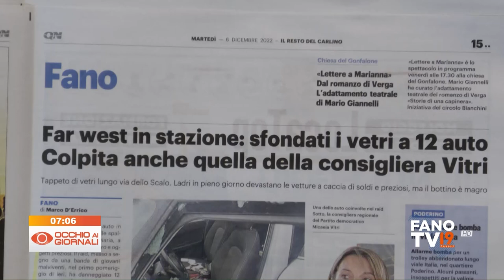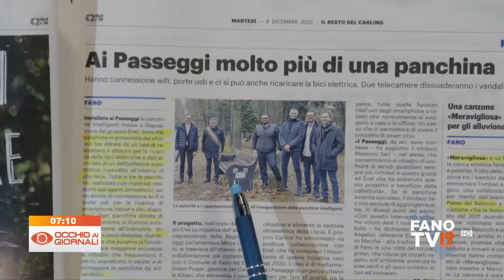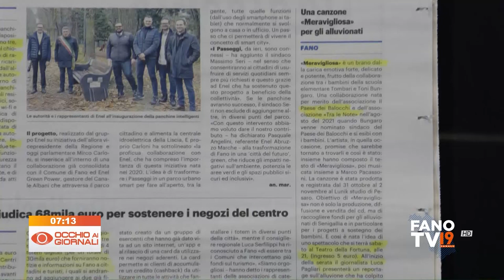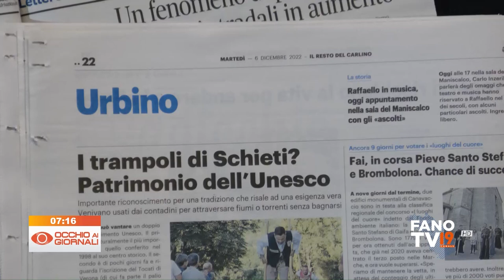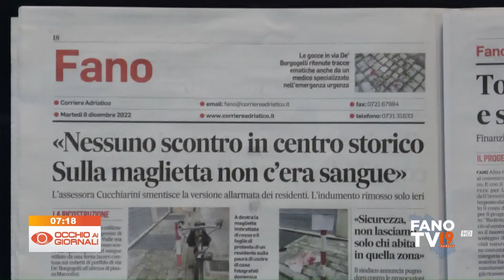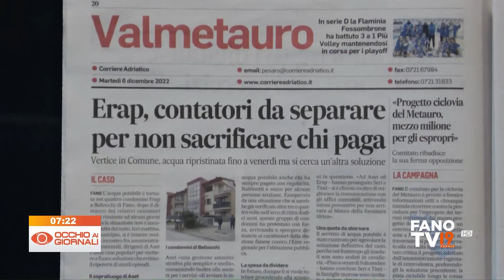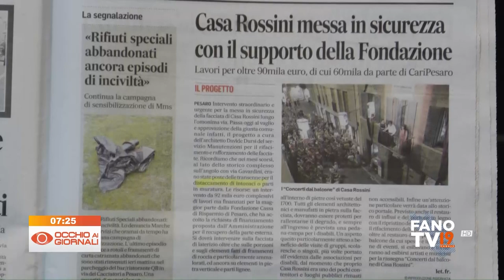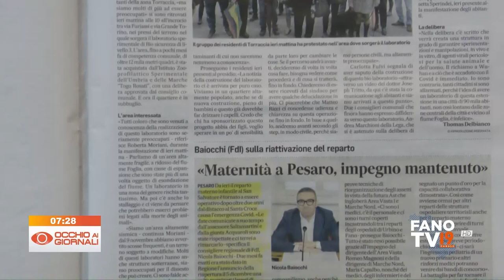Occhio ai Giornali 6 dicembre 2022